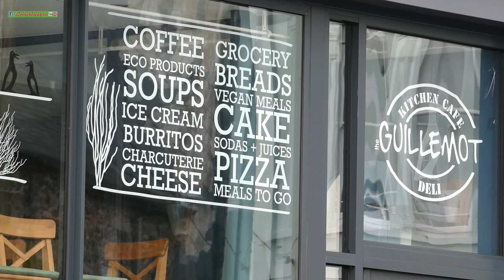Bangor Harbour (2) The Anglers - (N Irish Fishing Interviews with Coastal Scenery)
The fishing scene at this harbour is always active and upbeat, from the shore or out in lough by boat.  It's friendly too - local anglers give out good tips on the fish and most suitable spots to visitors.  Never be afraid to ask.   I've included a local cafe (where one of the angler's wife works) in this short film as I like to support small business and I've been in it a few times and really like it.